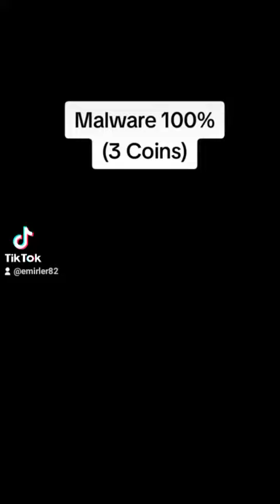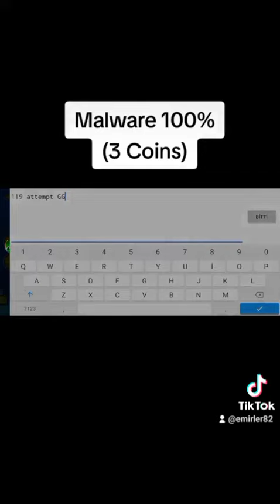Malware 100% Tiktok video